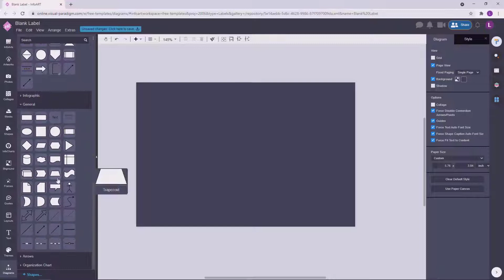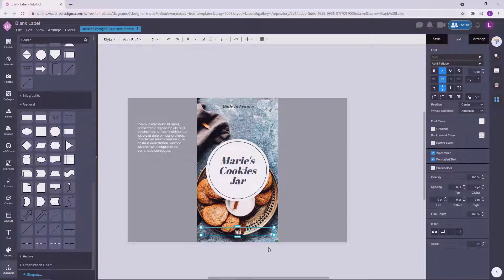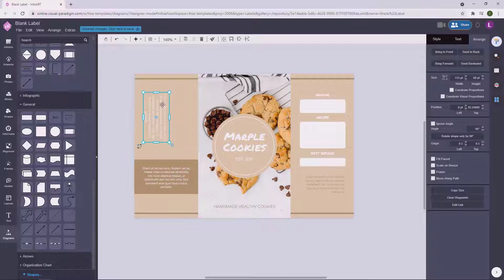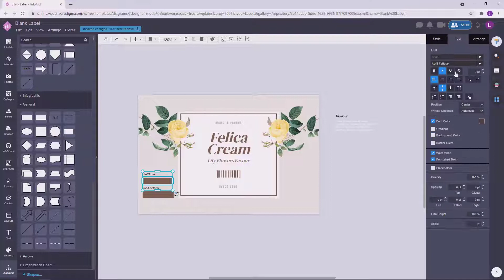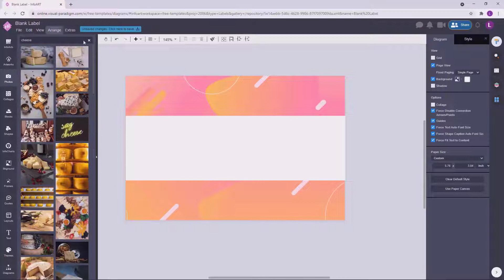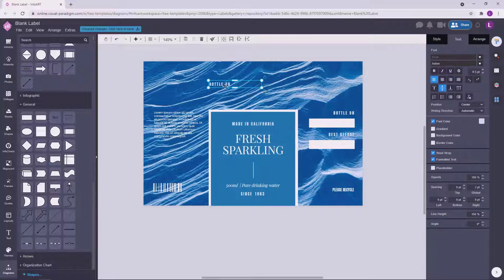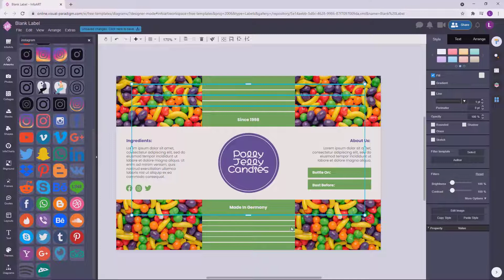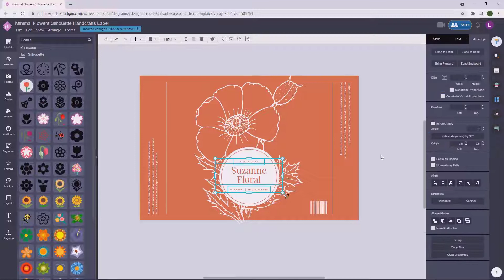Showcase of 9 Label Designs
Hi everyone! This week I would like to showcase my another 9 product label designs create using VP Online.

* The designs show in video are only sample product label design. They are not real product.